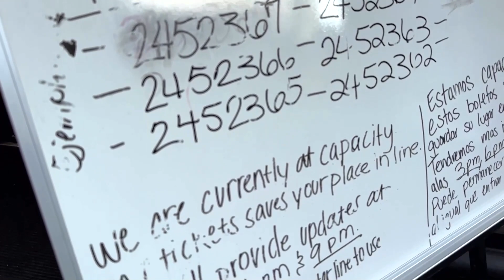Hotel for migrants in New York runs out of room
The Roosevelt Hotel in New York City was repurposed specifically to shelter migrants but it's run out of room to house new arrivals.